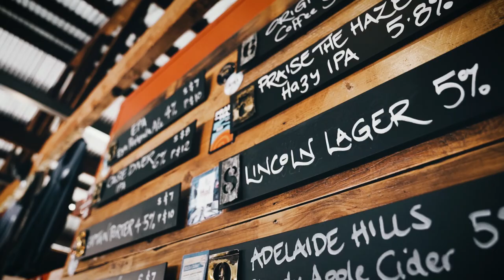Lunching in Port Lincoln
For those who want more than a simple lunch, how about great music, food, company and wine in Port Lincoln?